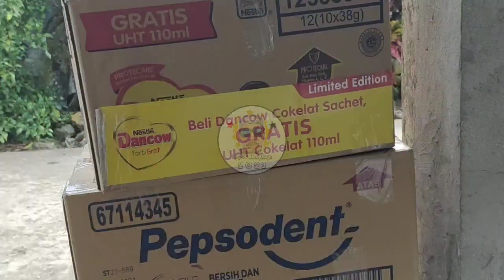ℙ𝕖𝕣𝕛𝕒𝕝𝕒𝕟𝕒𝕟 𝔼𝕝𝕒𝕥 - 𝕂𝕒𝕚𝕞𝕒𝕟𝕒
Tete Manis Jaga Katong Samua